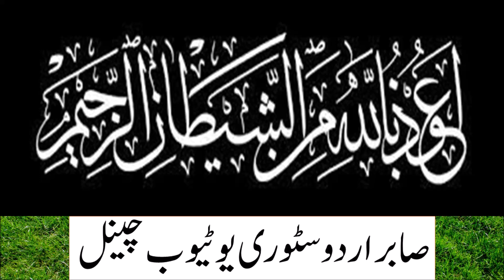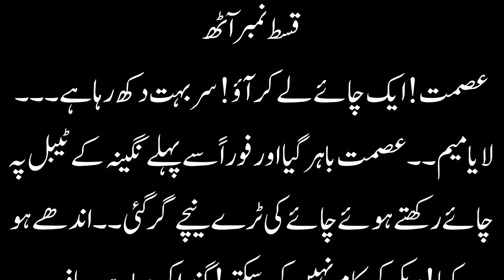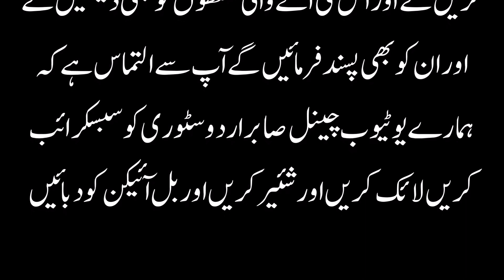بد لتے رشتے قسط نمبر آٹھ | BADALTAY RASHATAY | EPISODE 8 | URDU NOVEL | ROMANTIC | EMOTIONAL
akhlaqikahani sachikahaniyan urdustory
An emotional story | Heart touching story | Hazrat Rabia Basri |Golden words

emotionalstory
urdustory
akhlaqikahani
moralstories
hearttouchingstory
goldenwords
urdu
emotional
sachikahaniyan

sachi kahaniyan

hindi story

emotional stories

emotional story

golden words

urdu stories

urdu kahani

emotional stories

Urdu Kahani Digest brings moral stories to their audience in Hindi / Urdu Language. Urdu Kahani Digest is a platform for listening interesting hindi urdu moral stories. if you want to listen an emotional heart touching story then kindly subscriber our channel and get in touch with the latest sensational and moral stories daily. These Stories are narrated from the real life based events which teachers their audience with life time lessons. Moreover, this channel will help create a better world. Our effort is to create a compassionate and loving envoirnment.